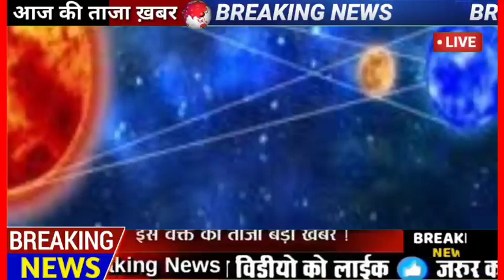22 सितंबर 2023 आज की बड़ी खबरें | देश के मुख्य समाचार | 22 सितंबर 2023 taza khabre PM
surya grahan 2023 | साल का दूसरा सूर्य ग्रहण कब ? surya grahan date and time | aaj grahan hai kya

2023 me surya grahan kab hai | 2022 me surya grahan kab lagega | surya grahan 2022 India in india date and time

Topics covered in this video in details :-

2023 me surya grahan kab hai
2023 me surya grahan kab lagega
surya grahan 2022 in India date and time in hindi
25 October 2023 surya grahan है या नहीं ? 25 October 2022 surya grahan timing
25 oct 2022surya grahan - आखरी चंद्रग्रहण का समय और तारीख  Chandra Grahan 2022 Date & Timing

Your query:-

grahan kab padega
31 october ko grahan hai kya
aaj ka surya grahan
25 october ka grahan
aaj surya grahan hai kya
chand grahan kab hai
chand grahan
surya grahan 20 April
surya grahan kab padega
सूर्य ग्रहण

दोस्तों आज के इस वीडियो में यह बताया गया है कि आज ग्रहण है या नहीं दोस्तों आपको बता दें कि आज की तारीख पर कोई भी ग्रहण नहीं है अब सीधा ग्रहण जो है 20 अप्रैल 2023  को साल का पहला सूर्य ग्रहण के रूप में लगने वाला है और उसी के विषय में आज के इस वीडियो में जानकारी दी गई है थंब नेल पर दी गई तारीख के जरिए यह बताया गया है कि आज के तारीख पर कोई भी ग्रहण नहीं है|

grahan kab lagne wala hai
2022 me grahan kab kab hai
suraj grahan kab hai
20 April surya grahan
aaj grahan hai kya
aaj grahan kitne baje lagega
20 April grahan
aaj chand grahan hai kya
surya grahan kab ka hai

नमस्कार दोस्तों आज के इस वीडियो में यह बताया गया है कि साल का पहला सूर्य ग्रहण कब लगने वाला है दोस्तों आपको बता दें कि साल का दूसरा सूर्य ग्रहण 20 अप्रैल 2023 को लगने वाला है यह ग्रहण साल का दूसरा सूर्य ग्रहण होगा इससे पहले 16 मई 2022 को साल का पहला सूर्य ग्रहण लगा था
bjnewssurya grahan 2022 datesolar eclipse 2022Surya grahan 2022surya grahan 2022 timesurya grahan 2022 date and time30 april 2022 surya grahansurya grahan kab hai 2022surya grahan 30 april 202230 april surya grahan30 april 2022 surya grahan time2022 ka pahla surya grahan
20 April surya grahan| 20 April सूर्य ग्रहण कितने बजे लगेगा राशियों पर प्रभाव,solar eclipse

17 February surya grahan| 17 फरवरी सूर्य ग्रहण कितने बजे लगेगा राशियों पर प्रभाव,solar eclipse

bjnewssurya grahan 2023 datesurya grahan 2023 in indiasurya grahan 2023 date and timesurya grahan 2023 mein kab lagegasolar eclipse 2023surya grahan 2023 listsurya grahan 2023 in india date and timelunar eclipse 202320 april 2023 surya grahansurya grahan 2023 kabsurya grahan 2023 in india date...surya grahan 2023 mein kab haisurya grahan 2023 telugu